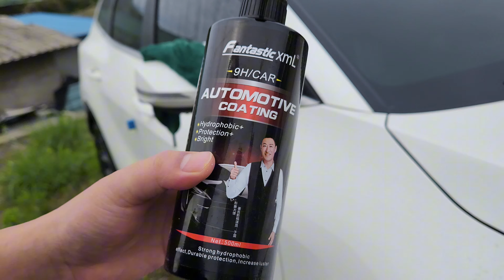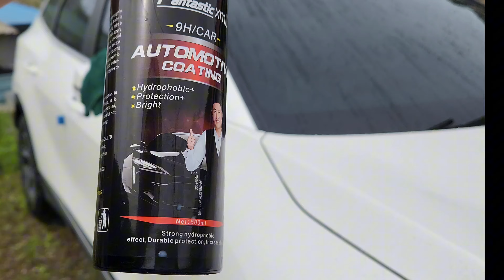자동차 관리시 꼭 필요한 알리 2000원짜리 발수코팅으로 깨끗하게 자동차 관리 하는법. 날파리, 먼지, 빗물 효과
과거에는 알리 천냥샵에서  2000원에 팔았는데
지금은 가격이 많이 올라서 10000원 정도 합니다.
발수코팅의 효과에 대한 내용으로 봐주시면 감사하겠습니다.
저렴한 제품은 다이소나 다른 인터넷 쇼핑몰에서 찾아보셔야 합니다.